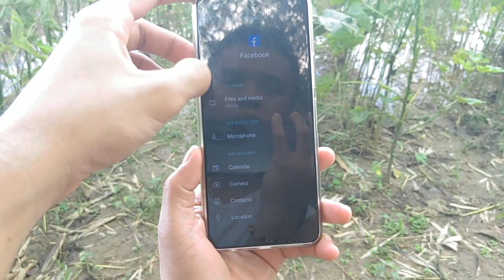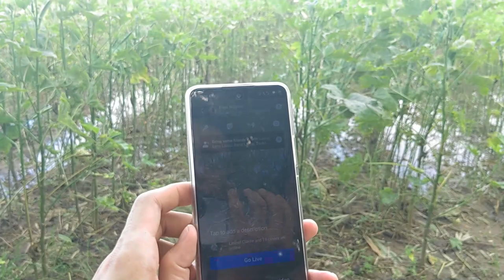Nagpicturan Sa Maisan Part 3